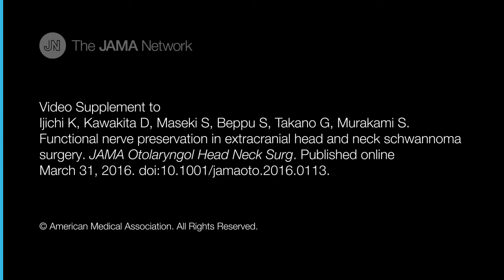Facial Nerve Function Preservation During Schwannoma Surgery Using EMG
This procedure video demonstrates use of electromyography (EMG) to identify a schwannoma in the vagus nerve, facilitating precision excision and facial nerve function preservation.